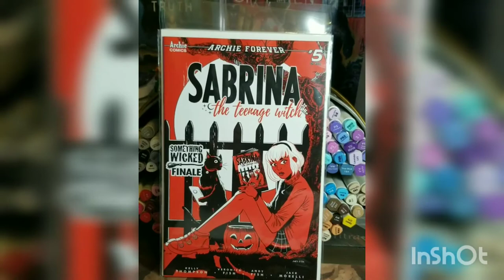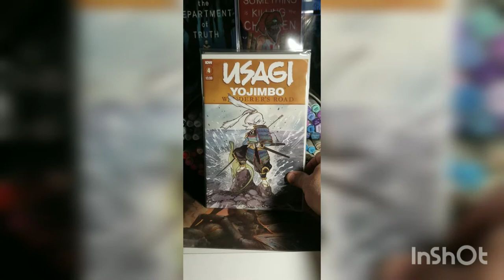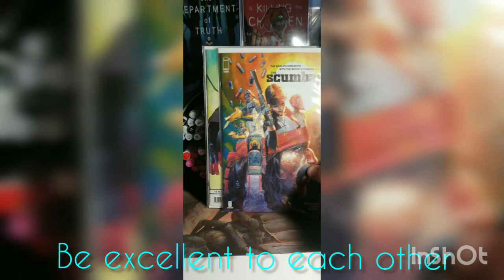Quick "late" comic book haul February 17-24 2021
Late NCBD haul February 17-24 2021